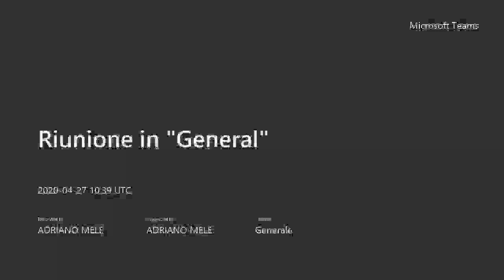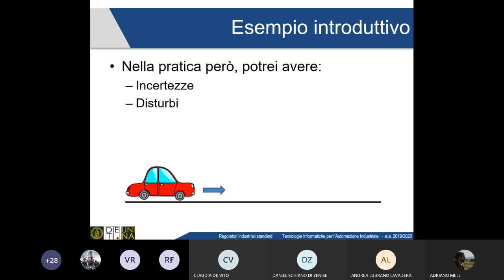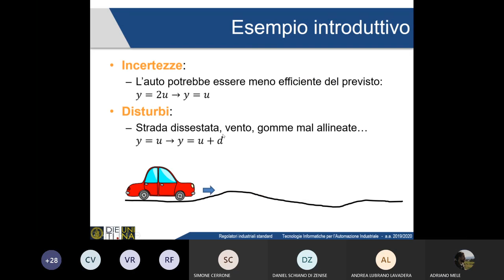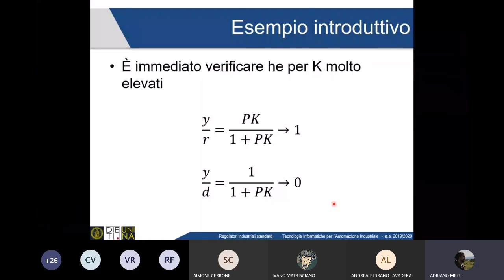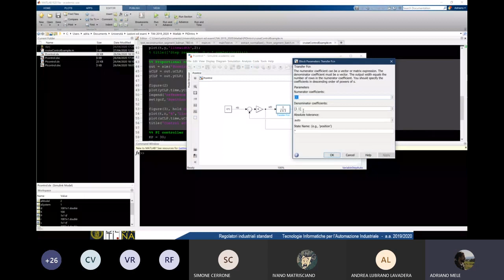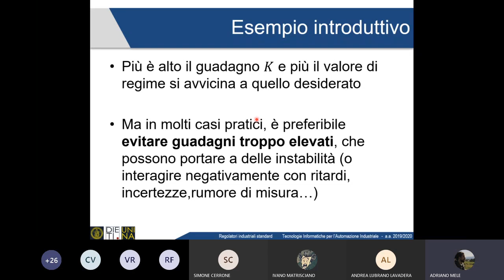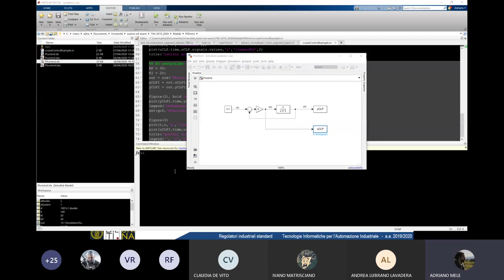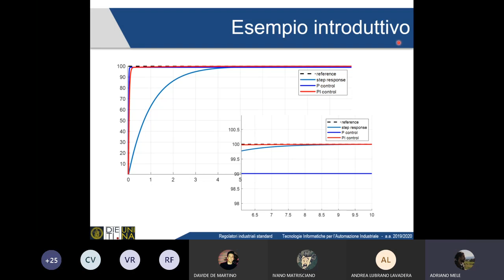Lezione 12 - parte I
Tecnologie Informatiche per l'Automazione Industriale

Laurea in Ingegneria Informatica
Università degli Studi di Napoli Federico II
a.a. 2019/20

Regolatori industriali - PI, esempio introduttivo